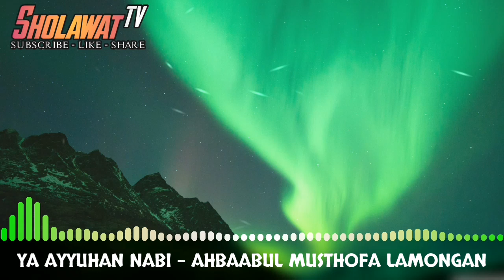Ya Ayyuhan Nabi - Ahbaabul Musthofa Lamongan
Ya Ayyuhan Nabi - Ahbaabul Musthofa Lamongan "sholawat merdu"
Yang mau berbagi rezekinya bisa klik link dibawah, Berapapun dari kalian bisa membuat saya senang dan bahagia...

Channel ini tidak dapat uang sepeserpun dari Youtube.
Bantu channel ini supaya terus ada
Terimakasih